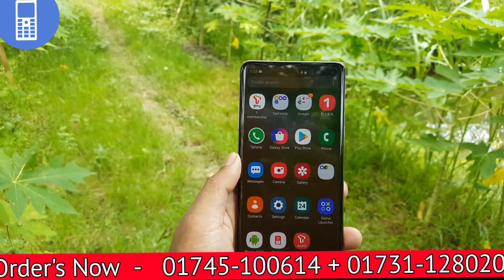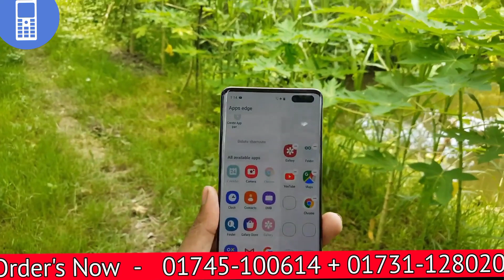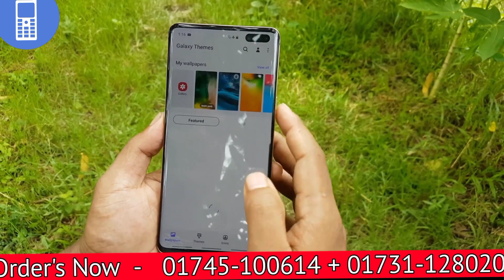সস্তায় প্রিমিয়াম কপি মোবাইল কিনুন // Samsung Galaxy S10 5G High Quality Copy Mobile // 12gb 256